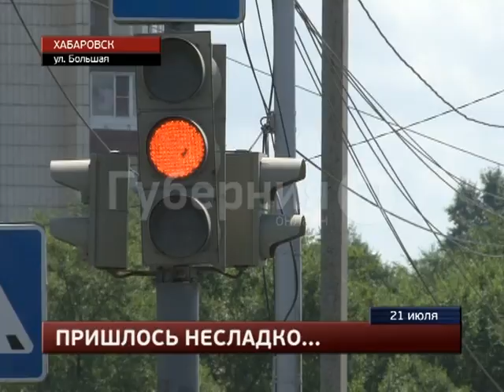Грузовик с тортами перевернулся в Хабаровске.MestoproTV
На перекрестке улиц Большой и Демьяна Бедного столкнулись две машины, одна из которых перевернулась, сообщает портал «Губерния». Лежащей на боку оказалась «Мазда Титан» водителя-экспедитора.